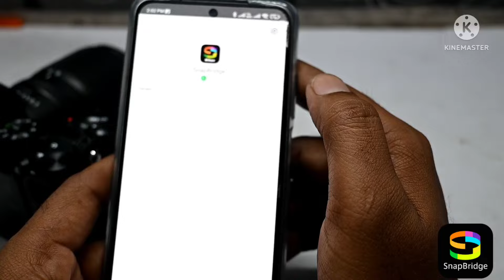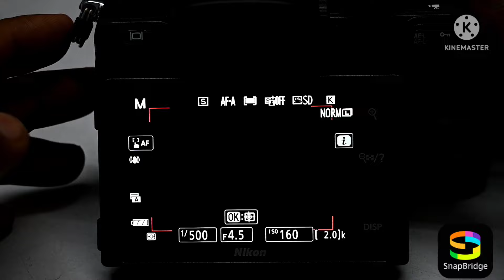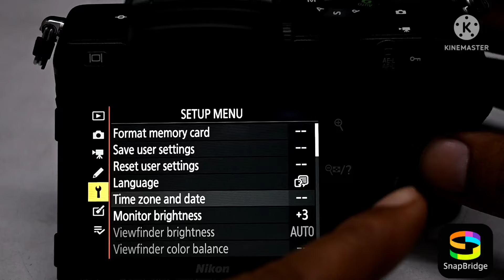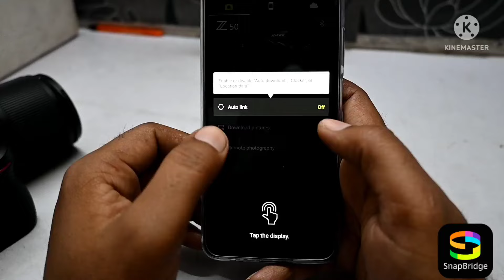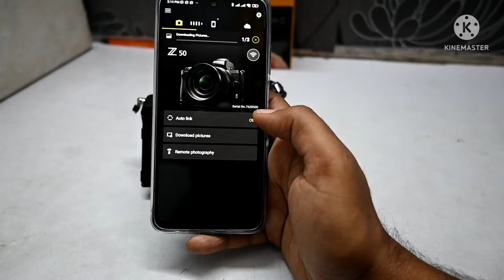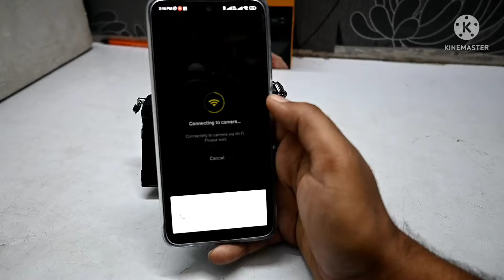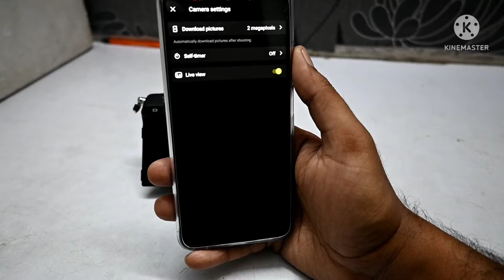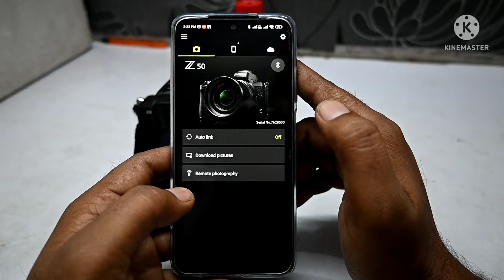Nikon Mirrorless Camera How to Connect With Smartphone SnapBridge app Z50, Z-Fc, Z6, Z7, Z-9!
How to Wireless operating Nikon mirrorless All Camera!
how to connect And operating Nikon All Mirrorless camera!